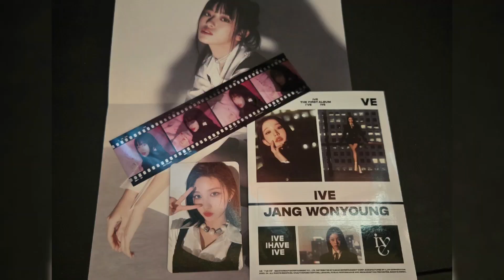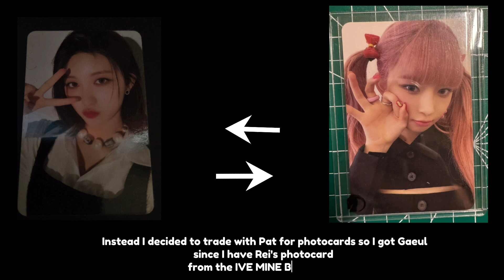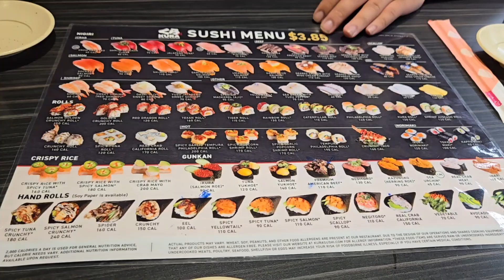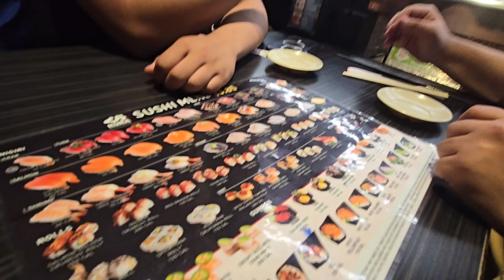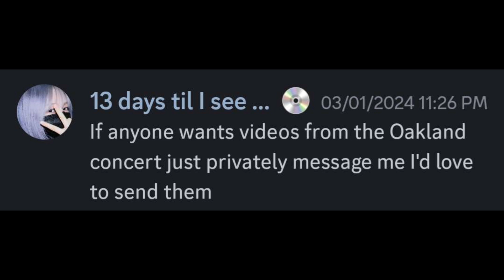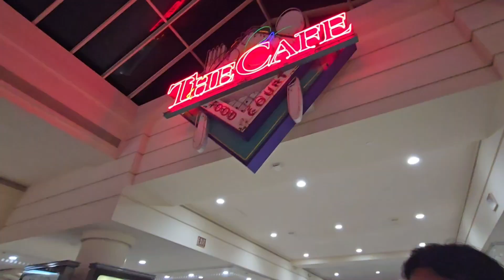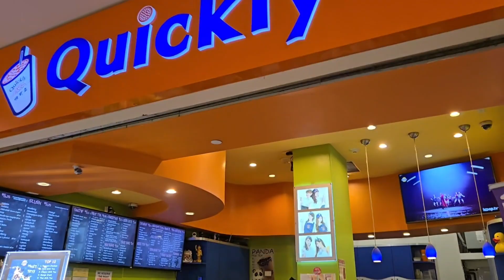Pre-Summer Vlog 2024 | Spring Vlog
We apologize if this is a long vlog lol. ~ Dun

Timestamp:
Intro To Vlog: 00:00 - 00:28
Drive/Start Of Vlog: 00:29 - 03:27
Basketball/Hoops: 03:28 - 05:03
Visit @ Saranghello: 05:04 - 06:03
Ocean Beach: 06:04 - 06:37
Stonestown Galleria/Roaming Around The Mall: 06:38 - 12:43
Kura Revolving Sushi Bar: 12:44 - 15:08
IVE Concert Opinions/Thoughts/Etc: 15:09 - 22:39
Announcement/Upcoming Contents For This Channel: 22:40 - 24:16
Lil Food Vlog/Mall Continuation: 24:17 - 30:19
San Francisco Airport Visit: 30:20 - 39:52
Outro Of Vlog: 39:53 - 41:04